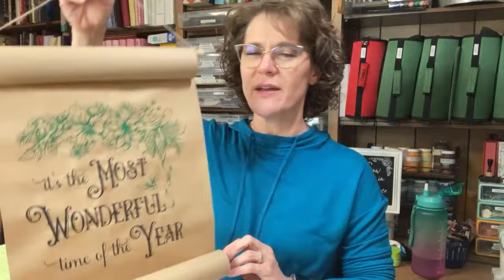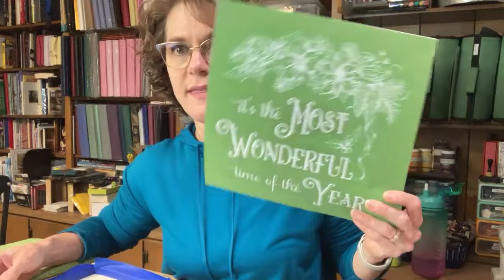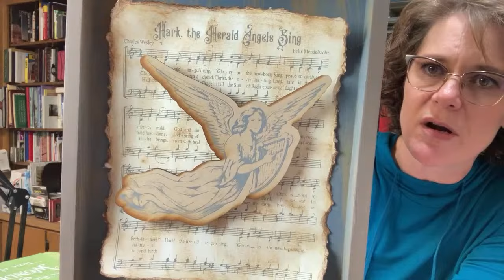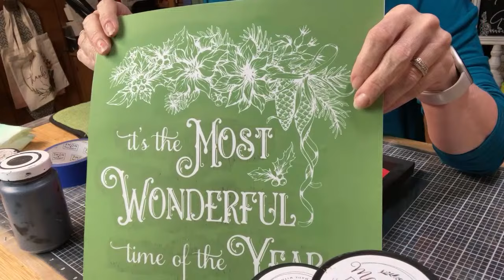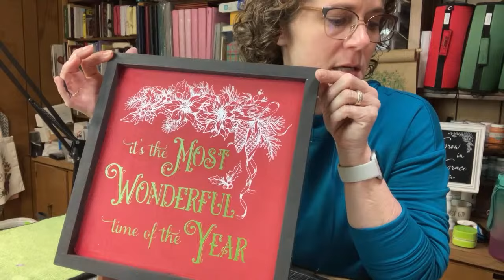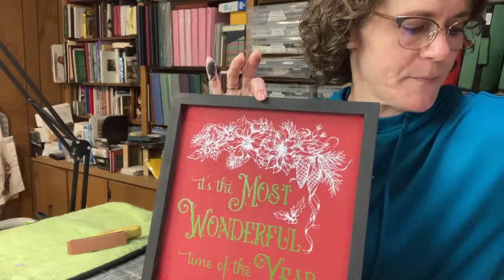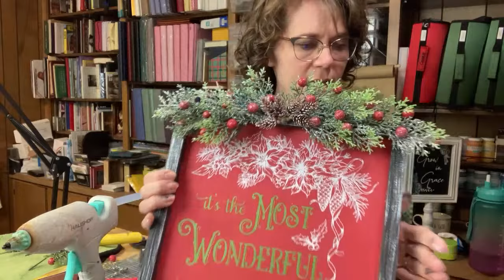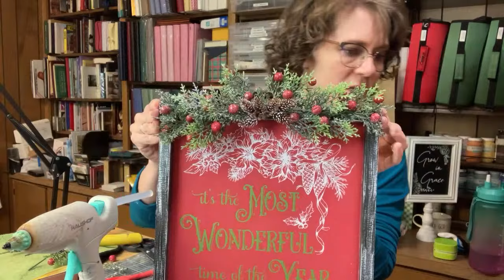Live Craft and Chat with Monarch Mom and Magnolia / November Craft Club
Let’s make an alternative project with the exclusive stencil from the November Craft Club Kit!